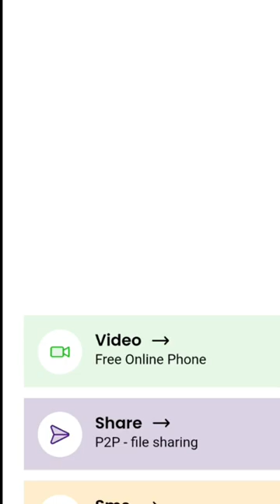Globfone, Free Emergency Call Without Mobile Balance#viral#ytshorts#tech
technical
ye technical
technically
spectrum technical support
technical skills
technical writer
technical writing
atlanta technical college
colorado technical university
trident technical college
gateway technical college
universal technical institute
technical analysis
technical account manager
technical assistance
technical analyst
technical account manager salary
technical artist
technical architect
technical acumen
technical analysis of the financial markets
technical accounting
at&t technical support
accra technical university
amazon technical academy
arusha technical college
a technical term for fat is
a technical foul is
a technical machinist is asked to build
a technical foul is nfhs
technical business analyst
technical business analyst salary
technical background
technical background of internet censorship
technical bulletin
technical boy
technical books
technical builders
technical backpack
technical background of net neutrality
brooklyn technical high school
blackhawk technical college
bates technical college
bellingham technical college
big sandy community and technical college
berea technical college
bihar technical service commission
board of technical education
bitcoin technical analysis
bangladesh technical education board
technical college
technical college near me
technical college of the lowcountry
technical communication
technical college system of georgia
technical competence
technical college of the rockies
technical careers
technical consultant
technical courses
clover park technical college
central georgia technical college
columbus technical college
central carolina technical college
coastal pines technical college
comcast technical support
cincinnati state technical and community college
chattahoochee technical college
colorado technical university online
technical debt
technical difficulties
technical definition
technical drawing
technical director
technical difficulties screen
technical degree
technical debt definition
technical documentation
technical designer
dakota county technical college
delaware technical community college
dell technical support
denmark technical college
directorate of technical education
delta technical college
don bosco technical institute
directv technical support
delhi technical campus
directorate of technical education maharashtra
technical engineer
technical education
technical engineer salary
technical expertise
technical experience
technical elements
technical error
technical efficiency
technical editor
technical equipment
e3 technical
emily griffith technical college
erwin technical college
eldoret technical training institute
epson technical support
examples of technical skills
ethereum technical analysis
examples of technical writing
example of technical report
essay on technical education
technical foul
technical feasibility
technical foul basketball
technical fellow
technical field
technical feasibility example
technical fabric
technical feasibility definition
technical finance interview questions
technical foul gif
fayetteville technical community college
fox valley technical college
fletcher technical community college
florida technical college
forsyth technical community college
f1 technical
fundamental analysis vs technical analysis
freshers interview questions technical
f technical analysis
feasibility technical
technical glass products
technical guruji
technical glitch
technical guruji net worth
technical gd
technical glitch meaning
technical graphics
technical grade
technical game designer
technical gear
greenville technical college
gwinnett technical college
georgia piedmont technical college
gateway community and technical college
guilford technical community college
georgia northwestern technical college
greater lowell technical high school
garware technical fibres share price
garware technical fibres
technical high school
technical high schools near me